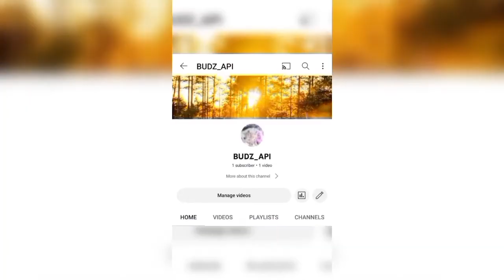FRESH AIR GREEN EARTH🙂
joy ride somewhere in south side in cebu